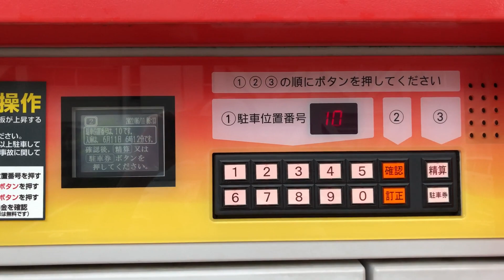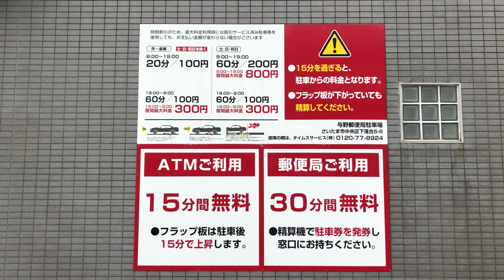【さいたま市 中央区】与野郵便局 駐車場（精算機）駐車券発券 → 精算